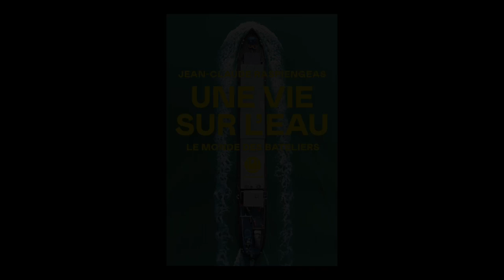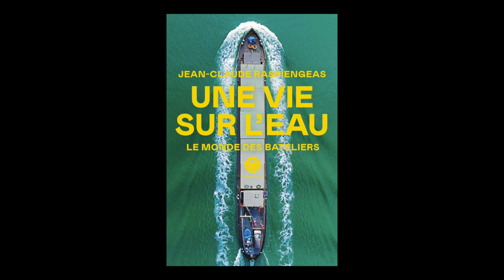Jean Claude Raspiengeas - Une vie sur l'eau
Jean Claude Raspiengeas vous présente son ouvrage " Une vie sur l'eau" aux éditions L'Iconoclaste.